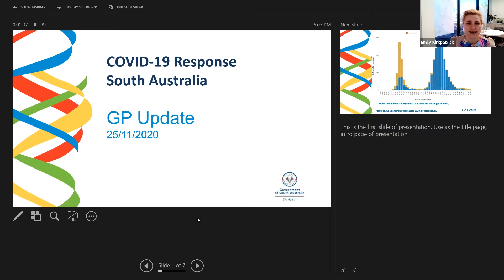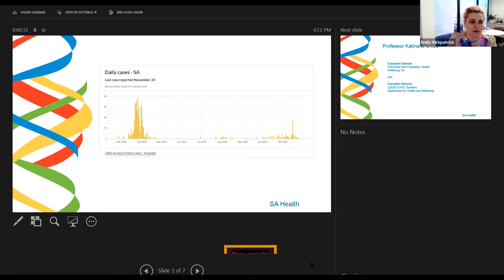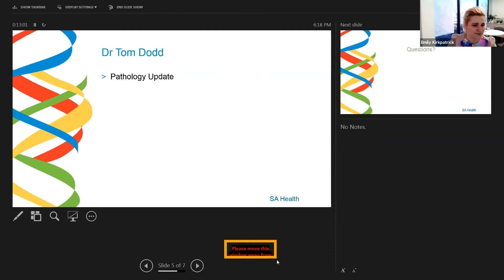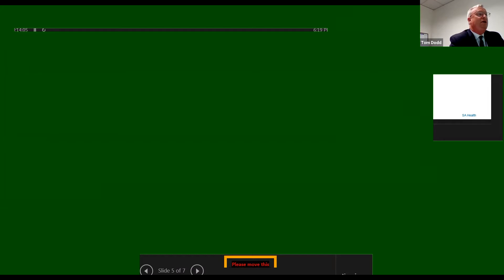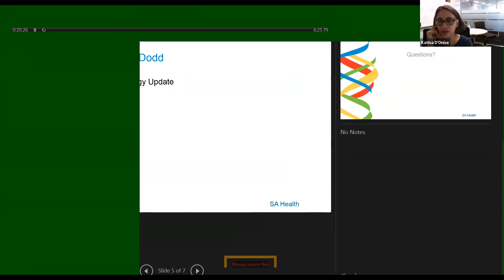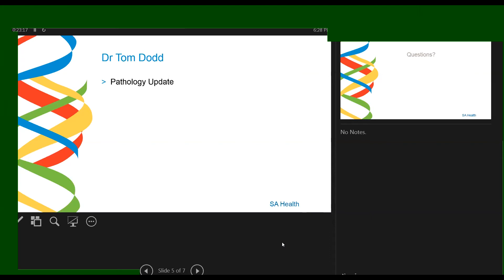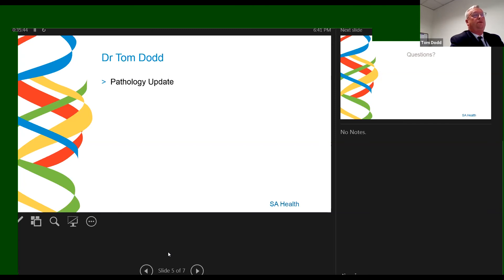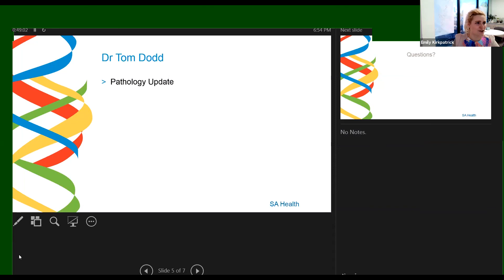COVID-19 GP Update Webinar | 25 November 2020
This webinar provided an update for GPs and practice staff on the COVID-19 South Australian response.

Part of a series of weekly webinars regarding the South Australian response to COVID-19 and covering topics relevant to GPs, general practice and primary care providers.

These webinars are a collaboration of Adelaide PHN, RACGP(SA&NT), AMA(SA), SA Health and SA Pathology.